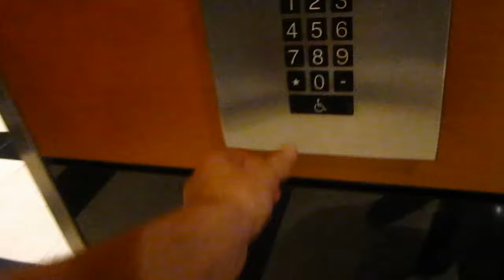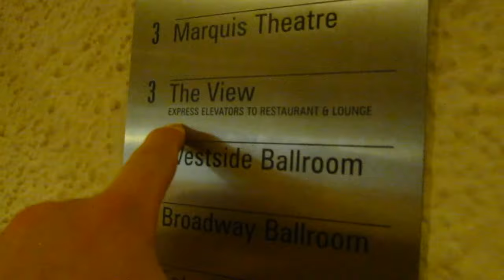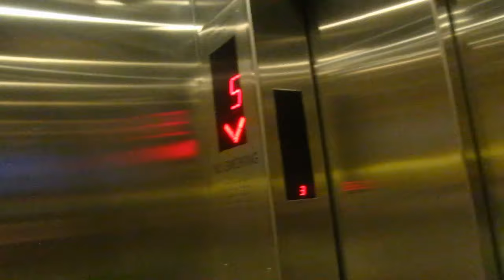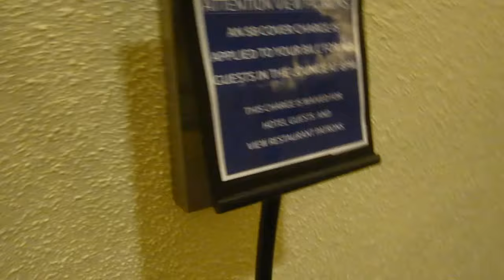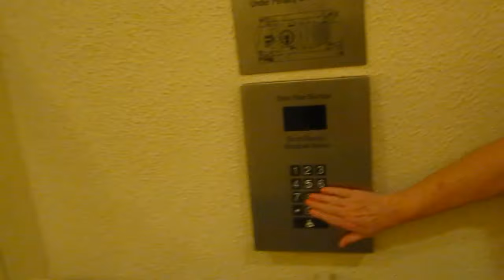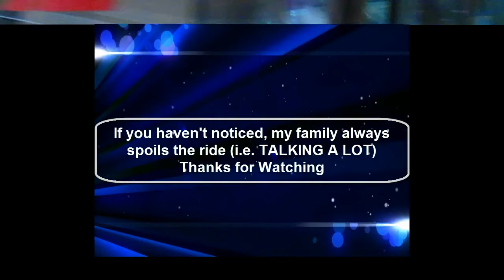Talking Schindler Miconic 10 NYC Marriott Marquis + Nudge Mode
Sorry about the talking. OK, this is probably the MOST over-filmed elevator ever in the history of elevator photography. Nevertheless, one more is always fun to watch. Also, throughout the video, there a 4, yes 4 people who didn't know what to do with the elevators (i.e. the the button OUTSIDE) Enjoy!